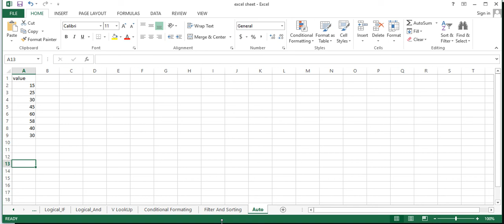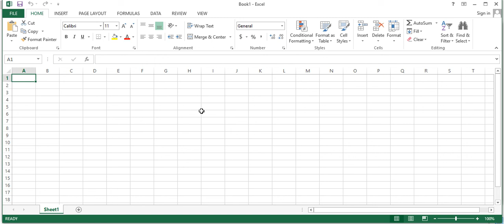10 excel auto sum function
এই ভিডিও তে এক্সেল এর অটো সাম ফাঙ্কশন সম্পর্কে আলোচনা করা করা হলো